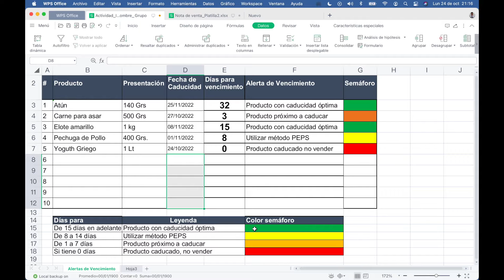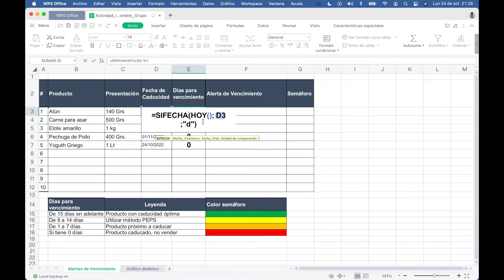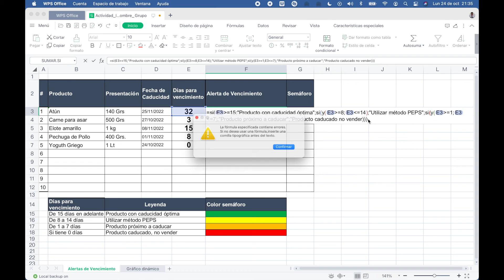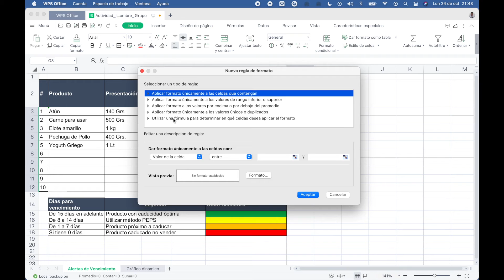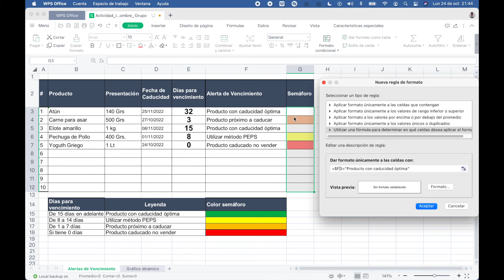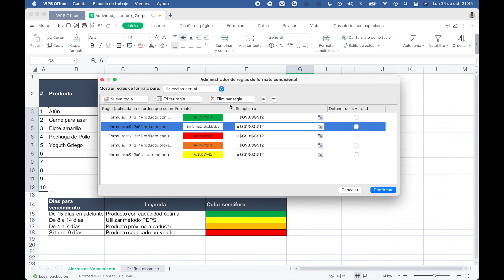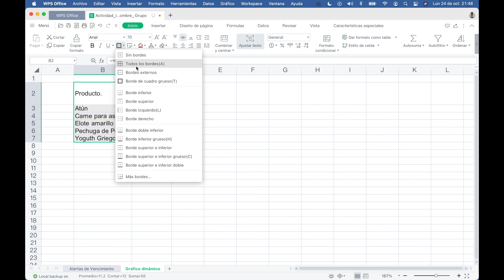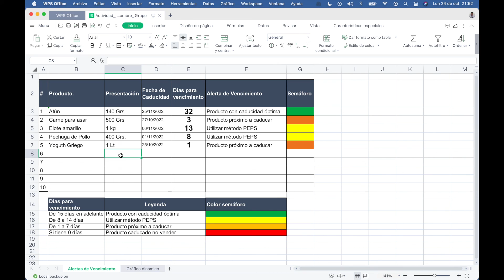🚨CÓMO PONER ALERTAS DE VENCIMIENTO DEPENDIENDO DE LA CADuCIDAD EN WPS OFFICE Y EXCEL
Si aún no te has suscrito al canal te invito a que lo hagas , ACTIVA la 🔔 para que te lleguen las notificaciones de los nuevos videos.
EN ESTE VIDEO DE  CÓMO PONER ALERTAS DE VENCIMIENTO DEPENDIENDO DE LA CADUCIDAD EN WPS OFFICE Y EXCEL APRENDERÁS A UTILIZAR LAS SIGUIENTES FUNCIONES:

Función Hoy()
Función Sifecha
Función Si anidada con la Función Y
Validación de celdas tipo fecha
Formato condicional: Poner colores del semáforo conforme a la caducidad de los productos
A realizar un vínculo entre hojas de un libro.
A realizar un gráfico dinámico, que cambia conforme pasan los días.